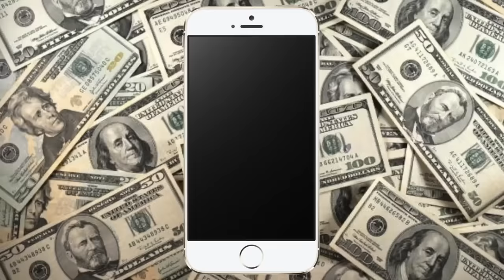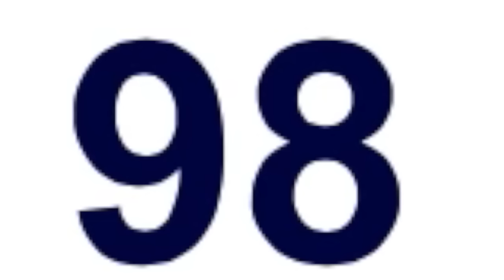FUNNY MONTAGE (300K SUBSCRIBER SPECIAL)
A funny montage of my videos! Thanks to all 300K of you, love you all :)

GT: Lost N Unbound
PSN: RealLostNUnbound